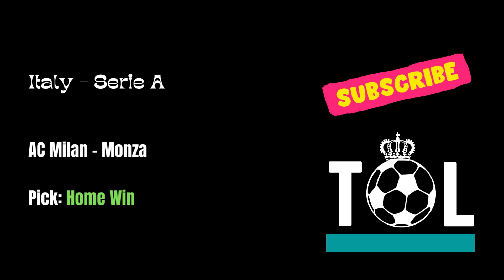FOOTBALL PREDICTIONS TODAY 22/10/2022 | BETTING TIPS | SPORTYBET